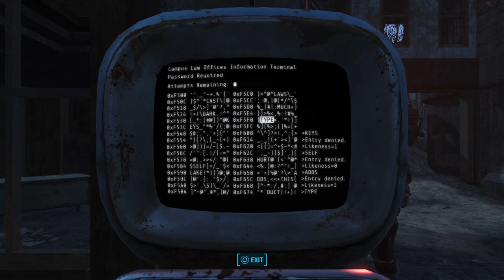Fallout 4 | episode 6 | Finding a New Vault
If you enjoy my content please consider becoming a subscriber as it helps me out alot, If you want as well you could like the video as it shows you like the content I do and want more like it